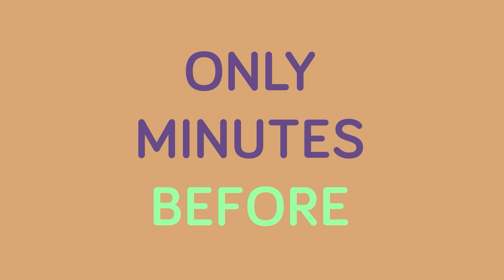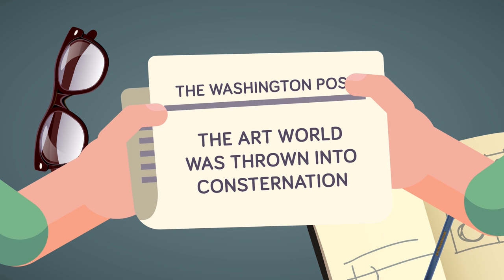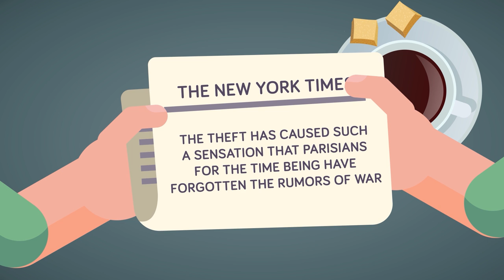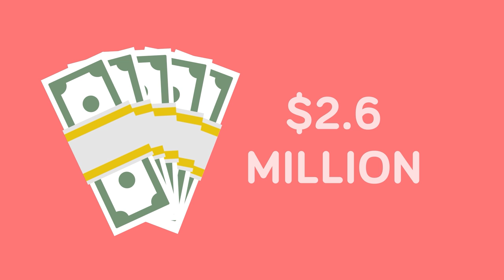How I Stole the Mona Lisa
The Mona Lisa is considered to be one of the most famous masterpieces of the Italian Renaissance, painted by Leonardo da Vinci. In today's insane video we're going to show you how the priceless painting was stolen right off the wall of the Louvre Museum in Paris! You don't want to miss the theft of a $660 Million dollar work of art!